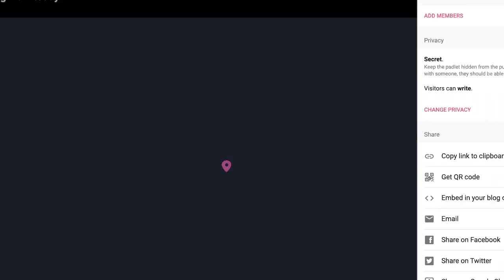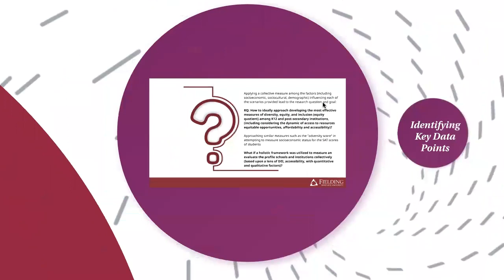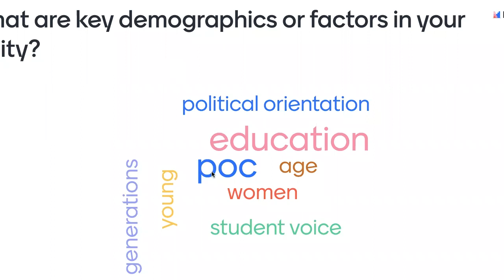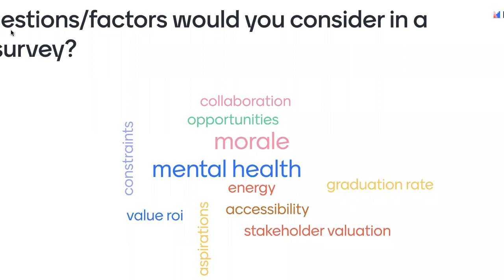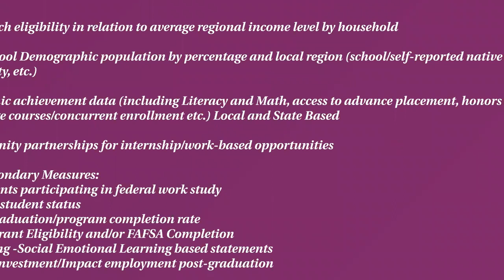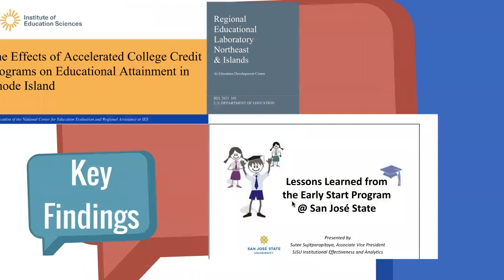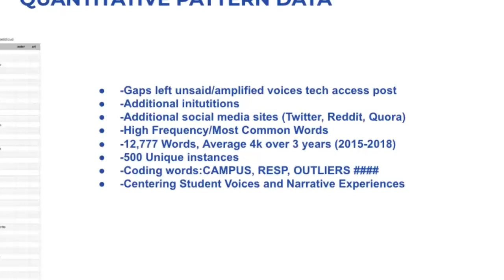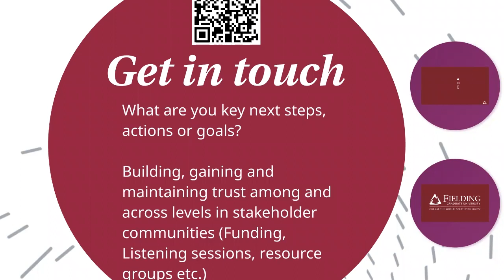Collaborative Engagement Success Integrating Qualitative & Quantitative DEI Data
In the face of the pandemic and a decline in many post secondary enrollment numbers, it is now more important than ever to build bridges and create support systems for students. This webinar focuses on identifying the needs of diverse students and explores how to create equitable, inclusive approaches to use in the classroom by addressing access to technology, overall program funding, and tuition support along with employment while enrolled. A learner-centered academic approach benefits all students, but particularly under-resourced, underrepresented, and first-generation student populations. Utilizing demographic quantitative and qualitative data anticipating needs of students, faculty and staff learning communities in what we have learned as lifelong learners and scholar-practitioners towards a direction of co creating an equitable future proving resources for all to succeed an thrive toward their full potential.